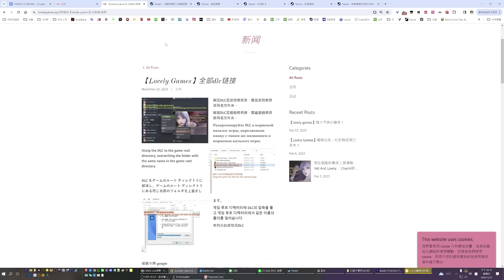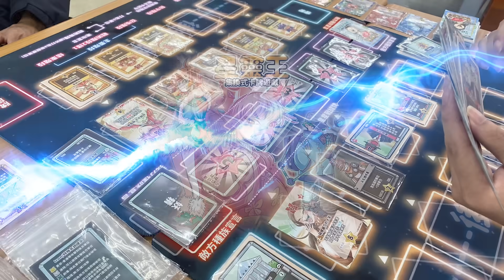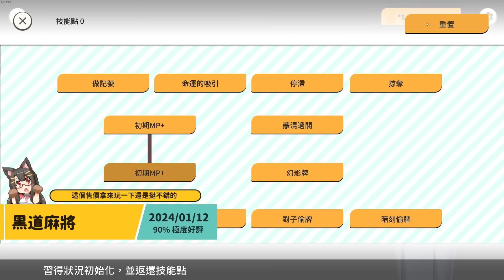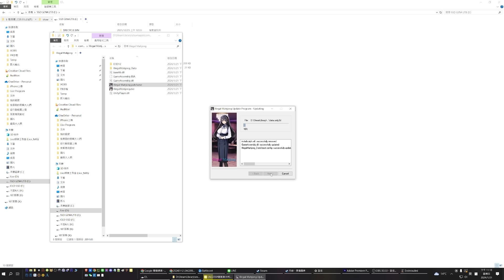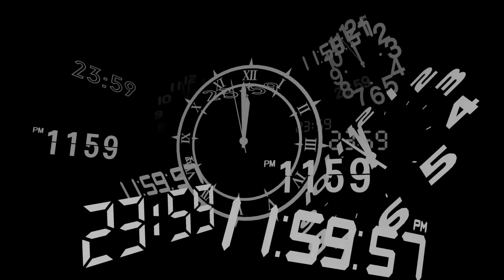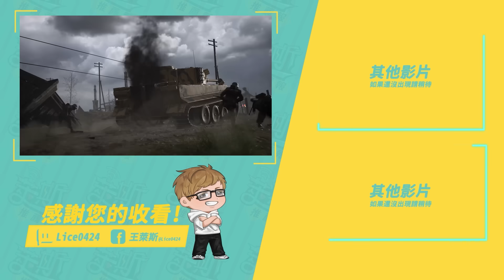《新Game報》不試不知道，一試好味道！2024黑馬有夠多！幻獸帕魯也有上 XGP！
0:08 催眠卡牌
2:37 星靈王
4:10 超級偶像
4:48 黑道麻將
6:03 Love n Life: Lucky Teacher
7:03 無敵職業的我與100個女友
7:47 幻獸帕魯
8:52 女神異聞錄3 Reload
9:58 We happy few
10:36 Brotato
11:00 Figment
11:12 蕪菁男孩搶銀行
11:31 刺客教條：維京紀元
12:00 進擊的機甲球
12:14 惡靈古堡2重製
13:00 結尾